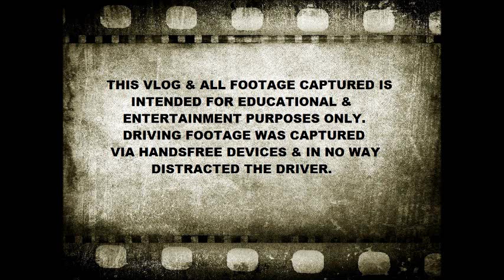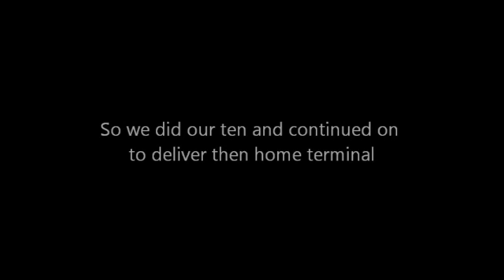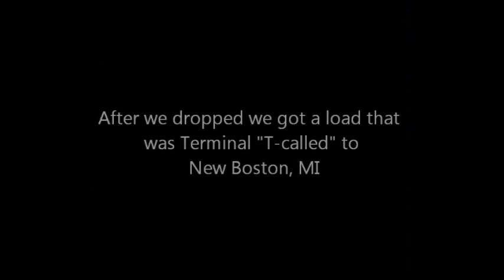Trucking EP 24 ~ Run Till She Breaks